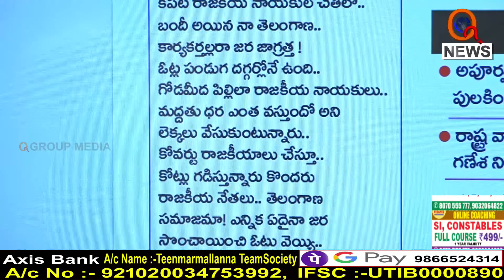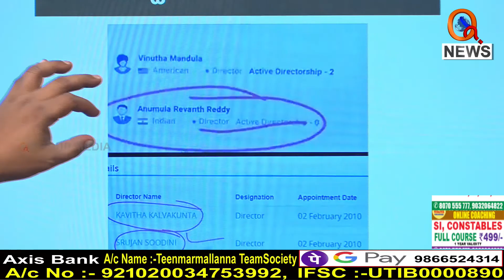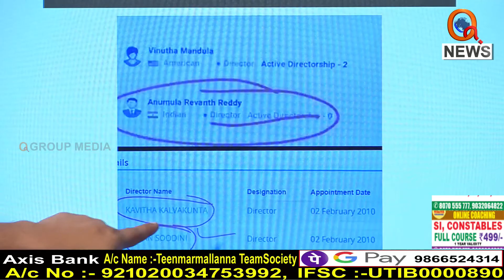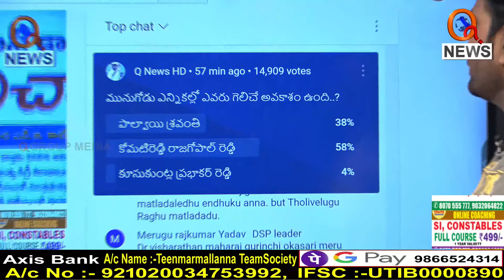Morning News Updates : Aadab Hyderabad Highlights 10-09-2022 | TeenmarMallanna News - QNews